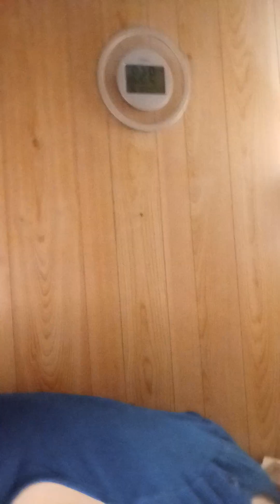241 Six Counts, Empathy, Kindness and Compassion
Definitely riding a wave here, happily so - no great big numbers but a nice consistency of some decent reps that shows the floor is most certainly being raised. First three minutes at 13 reps and followed by a string of 12's that took me to the 15 minute mark. Happy with that.
Reps: 3:10
Talk: